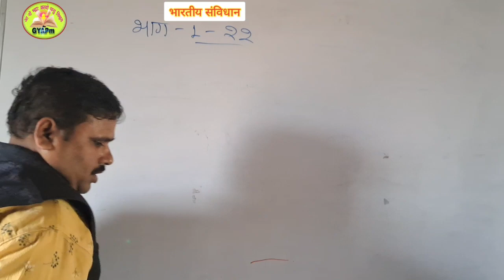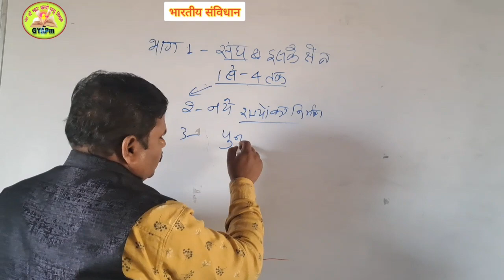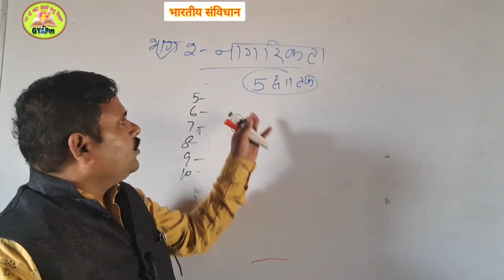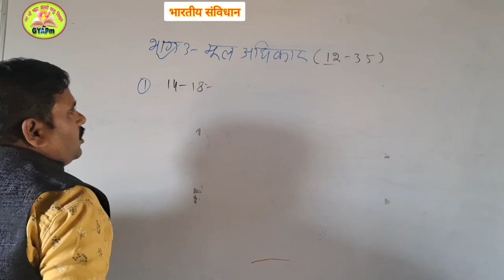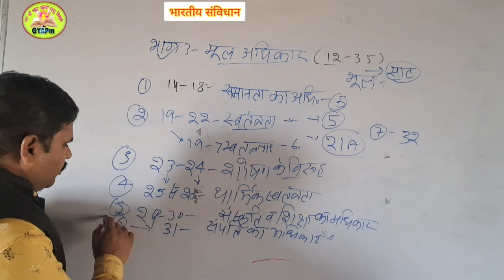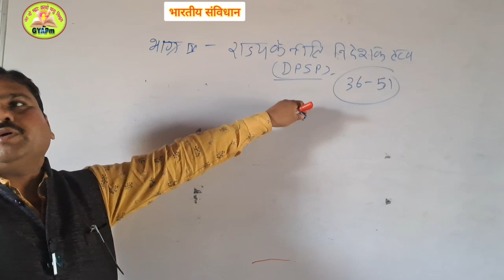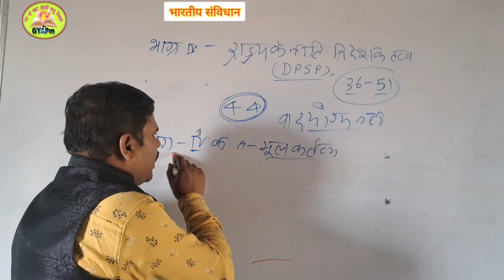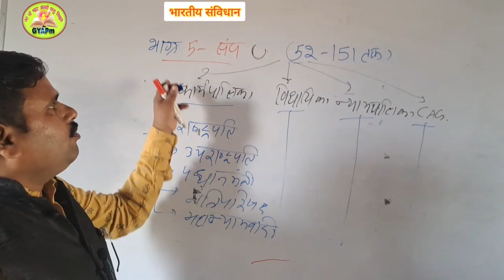भारतीय संविधान / Video-26 / फटाफट रिवीजन/UPPSC 2023 के लिए..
Queries- भाग 1 से भाग 4 तक रिवीजन, Prime Minister, Mantriparishad,Vice President of India , सरकार और उसके अंग,राज्य के नीति निदेशक तत्व, मूल अधिकार:एक नजर में, Article 32/33/34/And 35 संस्कृति एवं शिक्षा संबंधी अधिकार Article 31A 31B 31C Fundamental Rights, Indian Diaspora,  नागरिकता अधिनियम,1955 Citizenship  Reorganization of States
पूर्णत: नि:शुल्क पढ़ने और हस्तलिखित PDF पाने के लिए Join करें ग्रामीण युवा अभ्युदय प्लेटफार्म (GYAPm) के Telegram Group, WhatsApp Group और YouTube channel को.

Indian Constitution/UPPSC के लिए फटाफट रिवीजन/Video-26/परीक्षा में इससे बाहर कुछ भी नहीं..

ऐसे गरीब छात्र और छात्राएं जिनके सपने ऊंचे हैं, उन्हें पूरा करने के लिए "ग्रामीण युवा अभ्युदय प्लेटफार्म" (GYAPm/ग्यापम) पूरी तरीके से निःशुल्क संचालित ऑफलाइन और ऑनलाइन कक्षाएं हैं। यहां शिक्षा के साथ चरित्र निर्माण, अनुशासन व संस्कार भी सिखाए जाते हैं।

*इतिहास
*भूगोल
*राजव्यवस्था एवं संविधान
*अर्थव्यवस्था

* IAS
* State PCS
* RO/ARO
* UPSSSC
* SSC
* PET
* UPTET
* CTET
* दारोगा भर्ती
* सिपाही भर्ती
* लेखपाल/पटवारी भर्ती

भारतीय संविधान/ फटाफट रिवीजन/UPPSC 2023 के लिए..
Indian Constitution Revision for PCS  Pre 2023